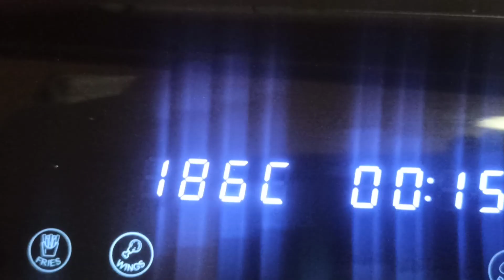Así quedan genial rebozado especial!! sin aceite, sin olores, sardinas que gustan a todos 👌🌻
Que ricas están así!! Sardinas en fredoira de aire o en horno,  muy nutritivas y deliciosas😋